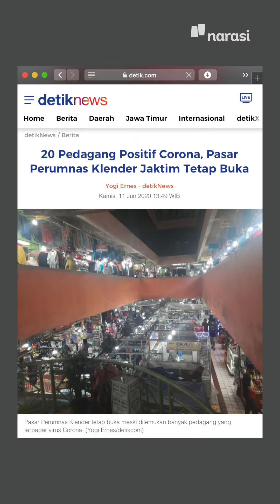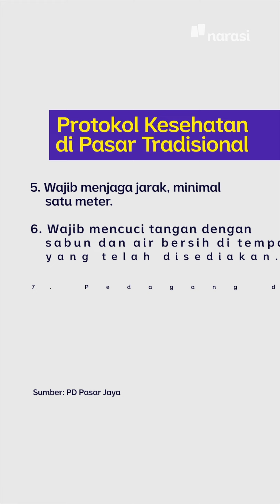Puluhan Pedagang Positif COVID-19, Bagaimana Situasi Pasar Perumnas Klender? | Narasi Newsroom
Penerapan Protokol Kesehatan di Pasar Perumnas Klender

Petugas keamanan di Pasar Perumnas Klender, Jakarta Timur tak henti-hentinya mengingatkan para pengunjung untuk selalu menerapkan protokol kesehatan. Ini dilakukan setelah pasar ditutup karena ditemukan puluhan pedagang positif COVID-19.⁣
Tak hanya mengingatkan, manajemen pasar juga menyediakan tempat cuci tangan, penyemprotan disinfektan, hingga pengecekan suhu badan. Semua ini dilakukan agar tak ada lagi penularan COVID-19 di pasar ini.⁣
Meski begitu, manajemen pasar mengaku masih kesulitan dalam menerapkan protokol kesehatan karena masih banyak masyarakat yang tidak menggunakan masker dan tidak mematuhi imbauan.⁣

(Narasi)